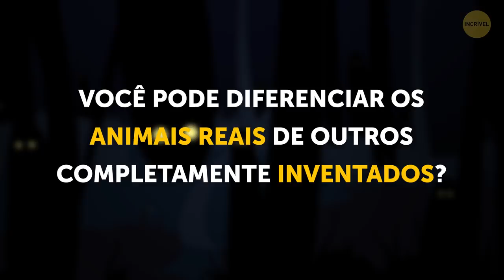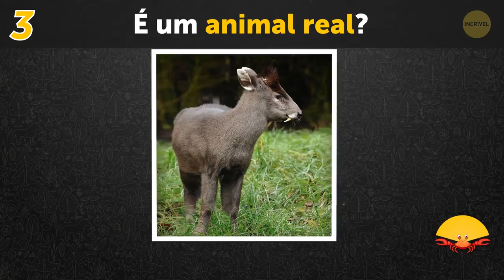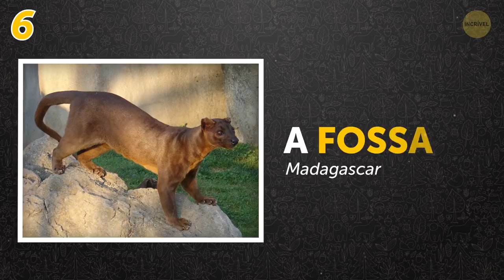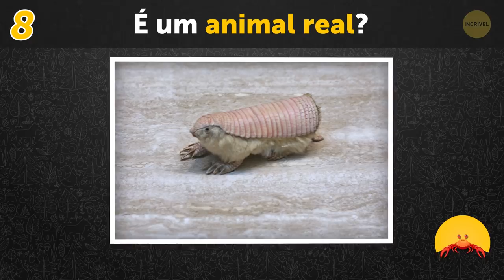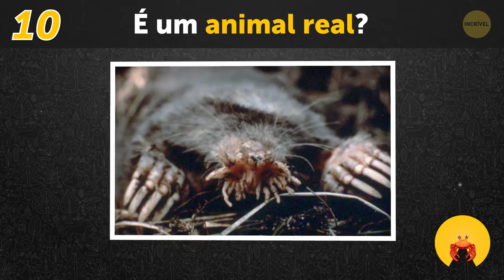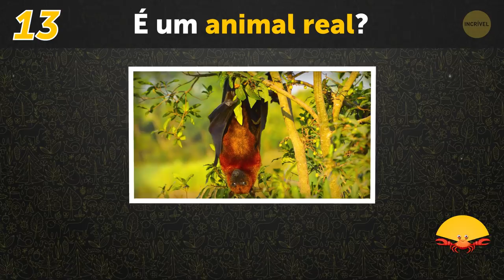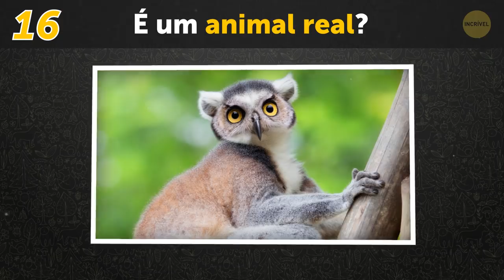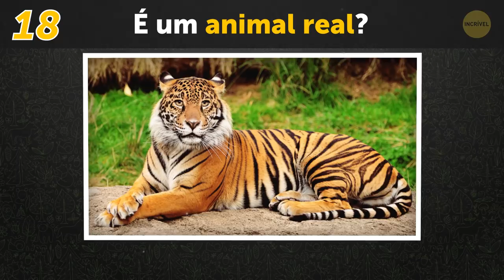Somente 4% Podem Descobrir se Esses Animais São Verdadeiros ou Falsos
Nosso mundo está cheio de surpresas, desde os fenômenos naturais mais estranhos até as criaturas de aparência bizarra. Nas profundezas do mar, nas florestas de Madagascar e até nas savanas africanas existem dezenas de animais que parecem bem exóticos. Esses animais estranhos são uma dádiva de Deus para um fotógrafo e um verdadeiro enigma para aqueles que encontram a imagem na Internet: será uma imagem editada ou realmente existe?

Então, aqui está um pequeno desafio: você pode diferenciar os animais reais de outros completamente inventados?

MINUTAGENS:

#1 0:17

#2 0:49

#3 1:18

#4 2:13

#5 2:49

#6 3:35

#7 4:22

#8 4:56

#9 5:54

#10 6:33

#11 7:20

#12 8:16

#13 8:45

#14 9:17

#15 9:44

#16 10:41

#17 11:12

#18 12:08

Crédito da foto de thumbnail:

Peixe-morcego-de-lábios-vermelhos (Ogcoephalus darwini), Ilhas Galápagos, Oceano Pacífico: Por Reinhard Dirscherl/Visuals Unlimited, Inc./East News,

 RESUMO:

- A menor espécie de cervo que você pode encontrar. Apenas os machos têm esses caninos como presas, no entanto. Estes cervos podem ser encontrados no sul da China, no Tibete e no norte de Mianmar.

- A mara, ou lebre-patagônica - um animal semelhante a um coelho da Argentina. Como você pode ver, esta espécie tem orelhas e membros relativamente longos, portanto é uma corredora excepcional [!]. Este pequeno roedor pode até competir com veados e antílopes quando se trata de velocidades máximas!

- A fossa – um animal parecido com um gato (e muitas vezes comparado a um pequeno puma) que vive na ilha de Madagascar. As fossas podem ser muito perigosas! Elas gostam de caçar tanto durante o dia quanto à noite, e têm tornozelos flexíveis que lhes permitem saltar facilmente de uma árvore para outra.

- O tatu-fada rosa! Esta é a menor espécie de tatu que existe. Esses caras têm pelo branco amarelado e uma concha flexível na parte de cima do corpo. Eles têm hábitos noturnos, o que os torna mais difíceis de identificar.

- As toupeiras de focinho-estrela vivem na parte nordeste dos EUA e no sudeste do Canadá. Você pode facilmente reconhecê-la com aquele apêndice carnudo esquisito em seu.

- O cabrito-zebra pode ser encontrada no continente africano, principalmente na Libéria e em partes dos países vizinhos. Os especialistas acreditam que essas criaturas foram uma das primeiras espécies de cabrito a evoluir.

- O caranguejo-aranha-do-japão vive nas águas do Japão, e tem a maior perna entre todos os artrópodes. E durma com isso: as pessoas comem esses caranguejos! Eles são até considerados uma verdadeira iguaria.

- Os peixe-morcego-de-lábios-vermelhos costumam viver em torno das Ilhas Galápagos, mas não devem ser os melhores nadadores, já que preferem “andar” no fundo do oceano.

5-Minute Crafts Youtube: goo.gl/0f2h9p